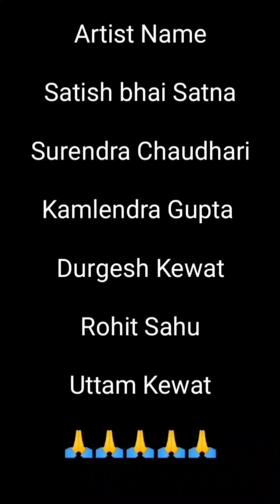pyar andha hota hai 😂😂 fun totally laughing comedy video Uttam Kewat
very funny stupid comedy jokes video Facebook per ladki
is video is only entertainment for purpose laughing people comedy acting full entertainment.

pyaar andha hota hai 😂😂
funny chutkule Hindi comedy jokes Uttam Kewat 🤣😂

totally laughing comedy entertainment video 2021..

दमदार हंसीदार मजेदार कॉमेडी
सोना जरूरी है सेहत के लिए हंसते रहिए मुस्कुराते रहिए देखते रहिए कौन सा जोक आपको पसंद आया कमेंट के माध्यम से बताइएगा हमारी सभी टीम आपका बहुत-बहुत धन्यवाद करती है हमारी टीम में
Satish bhai ji
kamlendra Gupta
Surendra Chaudhari
Durgesh Kewat
Uttam kevat